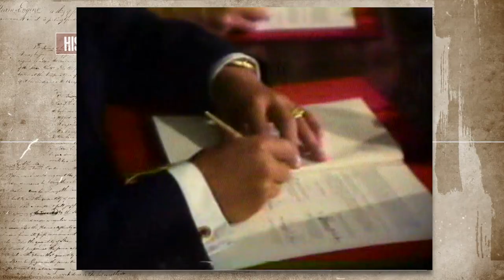1981 Oswaldo Hurtado designó Canciller Luis Valencia Rodríguez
Con el fallecimiento del Presidente Jaime Roldós, Oswaldo Hurtado Larrea, asumió el poder, e inmediatamente cambió de Canciller, reemplazó a Alfonso Barrera Valverde por Luis Valencia Rodríguez, diplomático muy cercano a las tesis de los Estados Unidos, incluso en la llamada Guerra del Atún, en años anteriores a esa fecha.